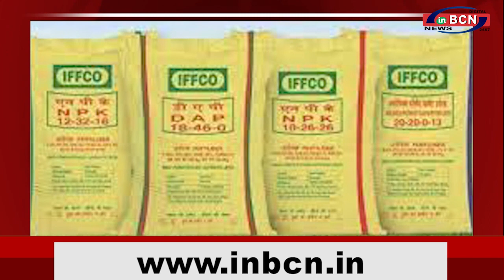BUSINESS NEWS 10 APRIL 2021 |INBCN NEWS